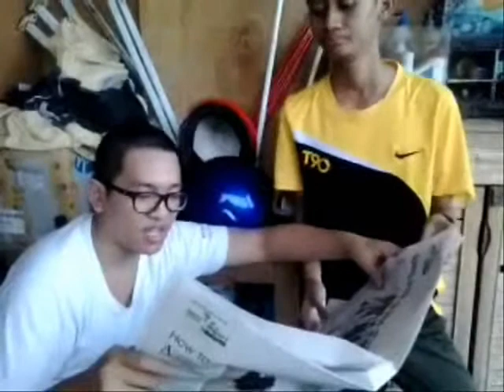forest krew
boh tea forest friend project.